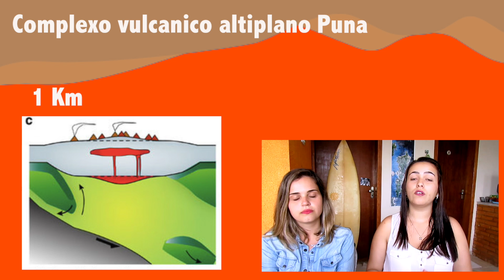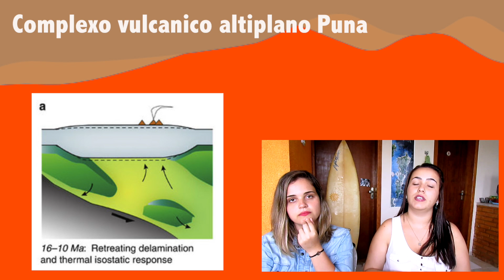Oc. Geológica: O que causou a elevação dos Andes Centrais?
Citação: Perkins, J. P., Ward, K. M., Silva, S. L., Zandt, G., Beck, S. L., & Finnegan, N. J. (2016). Surface uplift in the Central Andes driven by growth of the Altiplano Puna Magma Body. Nature Communications, 7, 13185. doi:10.1038/ncomms13185

Olá Pessoal! Esperamos que tenham gostado do vídeo.